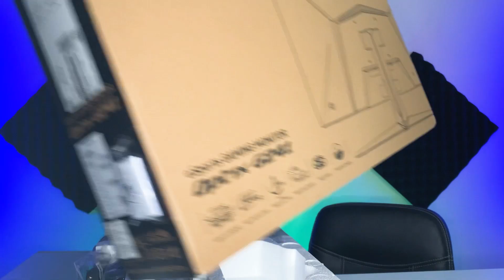MSI Optıx G241 144hz 1ms FreeSync Oyuncu Monitörü Kutu Açılışı Ve İnceleme !!!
Hepinize Merhaba Arkadaşlar Ben Burak bugün sizlerle beraber ilk Monitörümün (MSI Optıx G241) kutu açılışını ve incelemesini yaptık. Umarım video hoşunuza gitmiştir. İsterseniz ilerleyen zamanlarda uzun kullanım deneyimlerimi paylaşabilirim.
INSTAGRAM HESABIM:
burak.akinim

msı monitör,msi 144hz monitör,msi g241,144hz 1ms monitör,Uygun fiyatlı 144hz monitör,144hz monitör,1ms monitör